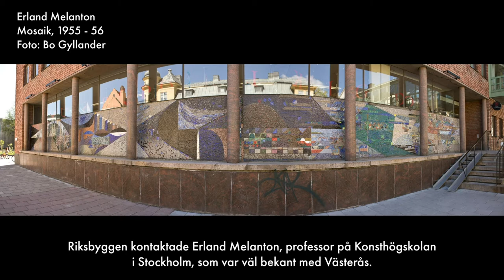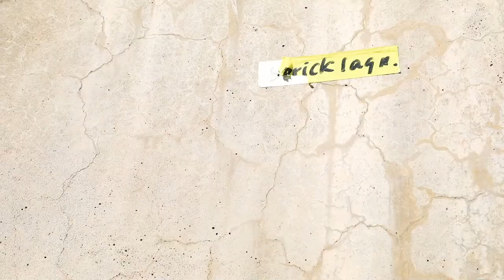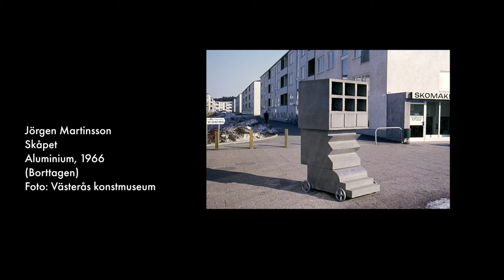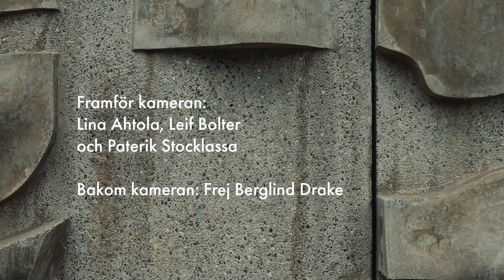Mänskligt formspel av Leif Bolter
Efter 50 år har konstnären Leif Bolter återvänt till stadsdelen Råby i Västerås, för att medverka vid renoveringen av ”Mänskligt formspel” – ett offentligt konstverk som Bolter skapade när han studerade vid Kungliga Konsthögskolan i slutet av 1960-talet.
I denna film får vi höra Bolter berätta om hur konstverket skapades och om den omfattande renovering som nu har utförts, tack vare ett engagemang från bostadsrättsföreningen Västeråshus 23 med stöd från Länsstyrelsen Västmanland.

En film producerad av Västerås konstmuseum 2022
Manus och intervju: Lina Ahtola
Foton där ej annan fotograf anges: Västerås stadsarkiv
Framför kameran: Leif Bolter, Lina Ahtola och Paterik Stocklassa
Bakom kameran: Frej Berglind Drake
Tack till Leif Bolter, Länsstyrelsen Västmanland och Brf Västeråshus 23